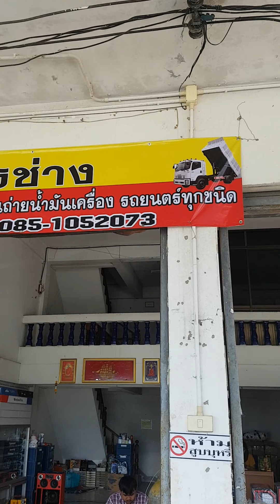16 กันยายน ค.ศ. 2021